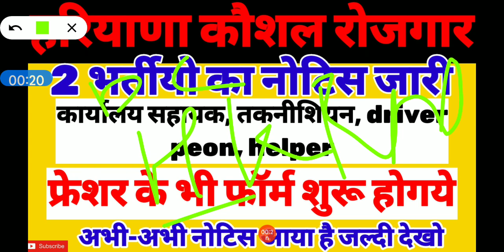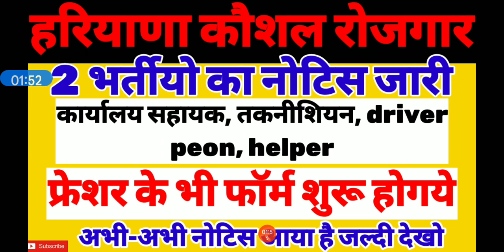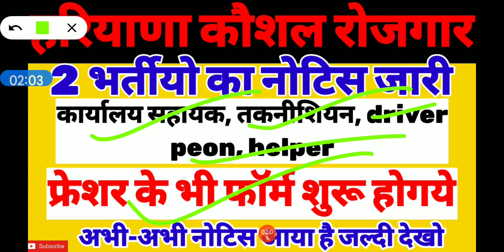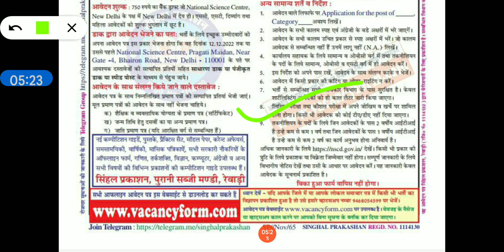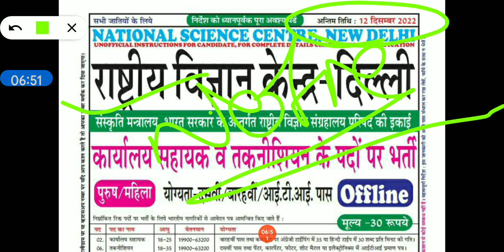hkrn jobs, haryana kaushal rojgar registration kaise kare, haryana kaushal rojgar fresh registration